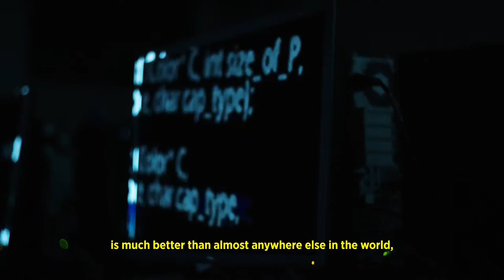Master’s Programme in Economics | University of Helsinki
In the Master’s Programme in Economics at the University of Helsinki, you get a demanding high-quality education in the field of economics by focusing on the key elements of economic analysis and methods. Oriented towards social sciences, the two study tracks of the programme prepare students for demanding expert occupations or equip them with the capability to pursue a Doctoral Degree in Economics. Graduates of the programme are hard currency in the labour market.